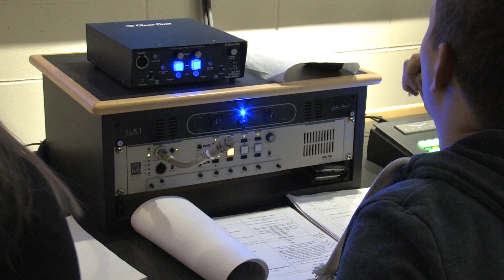Headbandz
The 3rd years in the TV Broadcasting program at Mohawk College are producing a TV Game Show called Headbandz, which is filmed every Monday and experiences a different audience every week. Every student has their own separate role to perfect this masterpiece.